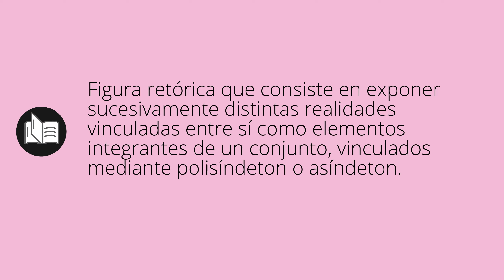Que significa ENUMERACIÓN • enumeración SIGNIFICADO • enumeración DEFINICIÓN • Que es ENUMERACIÓN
Que significa enumeración en español. Cual es el significado y definicion de enumeración. que es enumeración. enumeración definiicon en español. Todos los significados y definiciones del diccionario español.

Diccionario de la RAE (Kindle):
Diccionario de la RAE (Tapa dura):
Diccionario de primaria VOX:
Diccionario Esencial de la Lengua Española:
Diccionario Cambridge Español - Inglés: